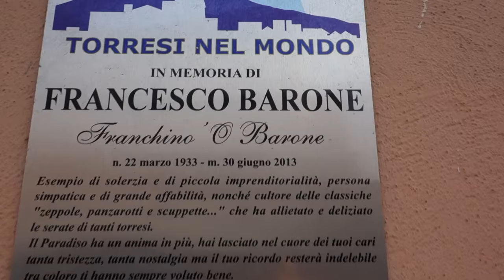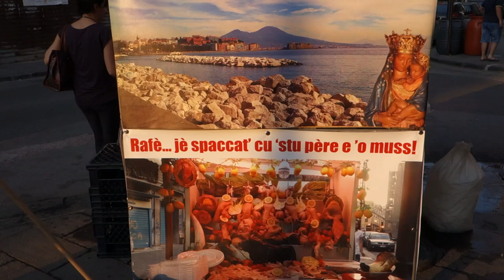IL MIGLIOR STREET FOOD DI TORRE ANNUNZIATA